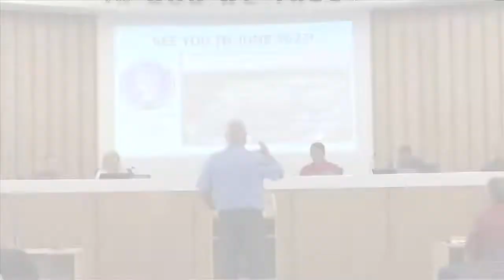Visit PCB to continue partnership with Gulf Coast Jam after successful year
News 13's Jenna Maddox has more.